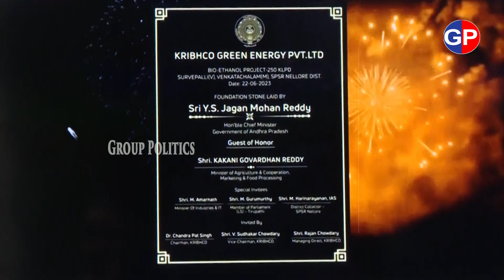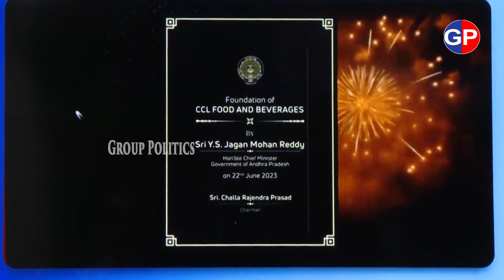CM YS Jagan : ఏపీకి భారీగా పరిశ్రమలు.. సీఎం జగన్ భూమి పూజ... పచ్చ మీడియాకు కడుపు ఉబ్బరం | GP